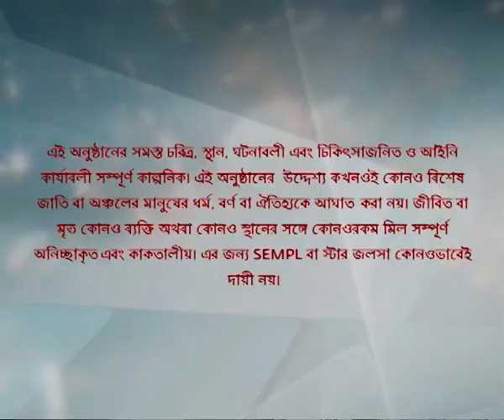Full Episode | সখী | Episode 180 | Part A